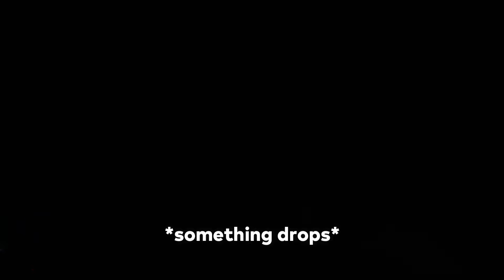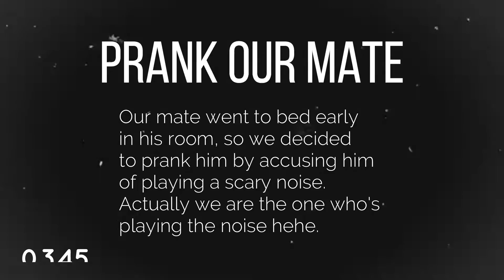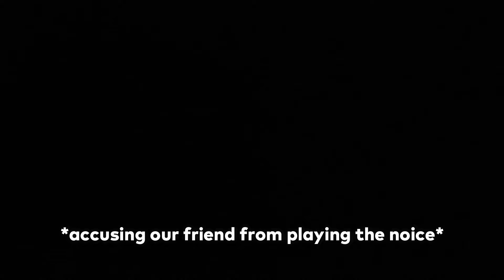FAREWELL Movie Night in Premium College (ft. Adam, Akshel, JJ)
In this video, I’m going to reveal some underground secrets about a night in the life of a premium college student. We're having a FAREWELL movie night!!